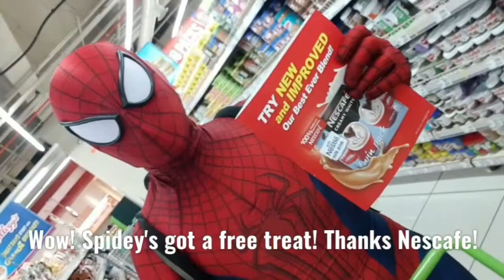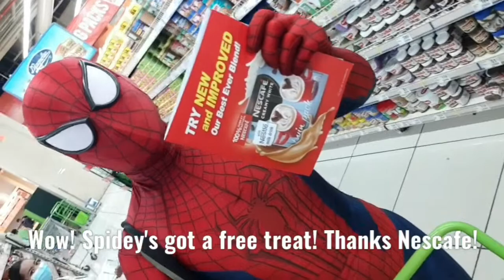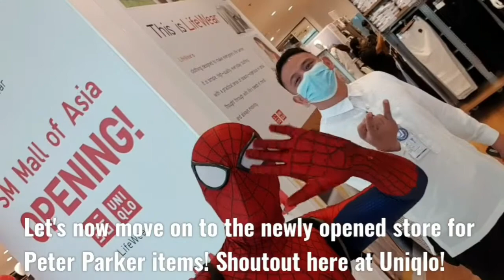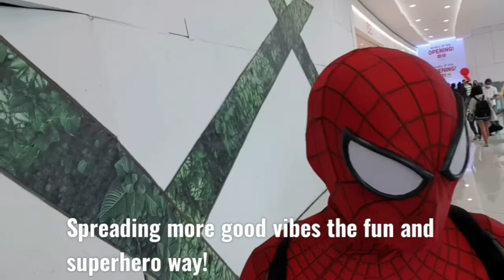Spider-Man Travels: A June '22 SM Mall of Asia Adventure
Let's enjoy some fun rounds rmthe safe and superhero way as we transform from Peter Parker mode into the Amazing Spider-Man to enjoy a relaxing time by the bay and do fun shopping rounds here at SM Mall of Asia!